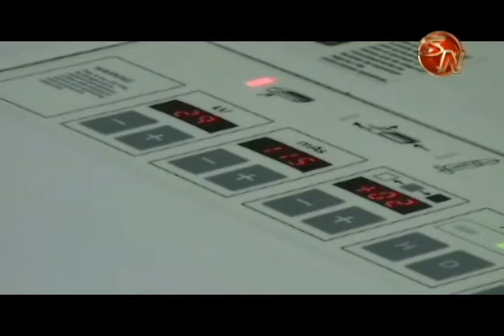Expertos siguen llamando a las mujeres a realizarse el autoexamen de mama